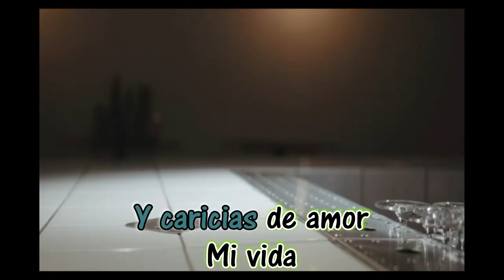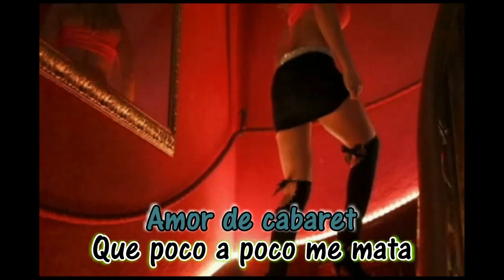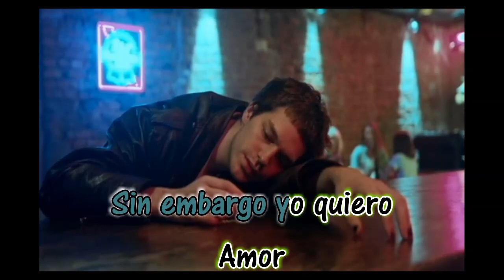Amor de Cabaret - Sonora Santanera - Karaoke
Nesal
Alex10892
Entertainment purposes only
Amor de cabaret
Sonora Santanera
La Sonora Santanera
Silvestre Mercado
Karaoke